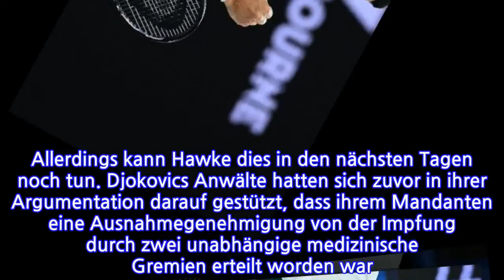Prozess um Tennisstar TumultevorBüro–DjokovicberätsichmitAnwälten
Prozess um Tennisstar
                   TumultevorBüro–DjokovicberätsichmitAnwälten

INFORMATION
• Source: t-online